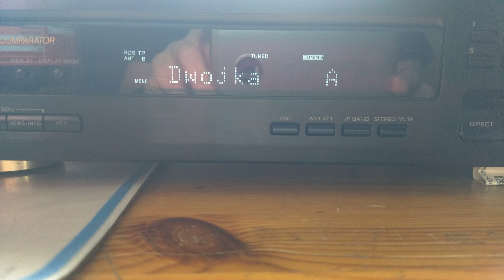SP-E UKW-DX 24 May 19 0915 UTC 87.6Mhz PR 2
PX: PR 2
ITU: POL
TX: Zamość/Tarnawatka (MI)
QRB: 1031 Km
RX: Pioneer F-301RDS (4x110kHz Filter) Sony ST-S311 (W: 110/110/110 kHz + N: 56 kHz)